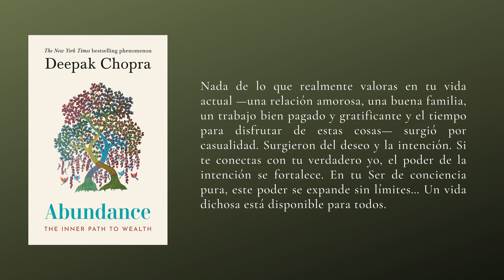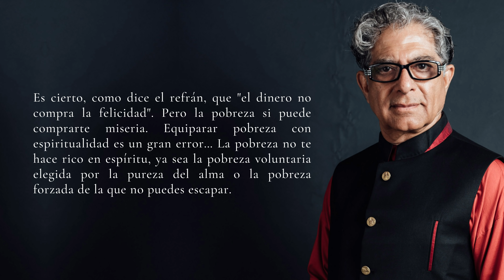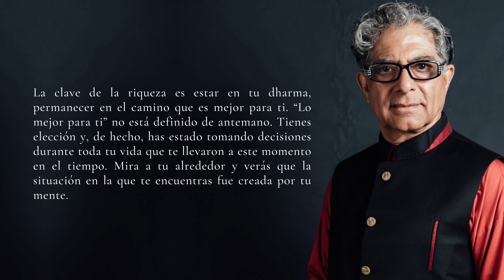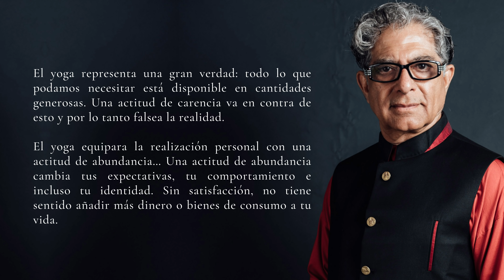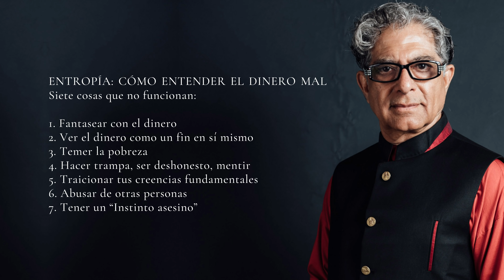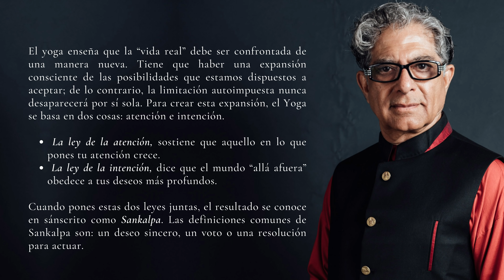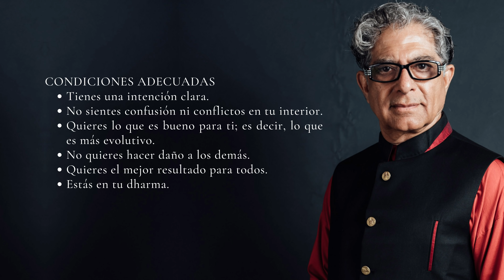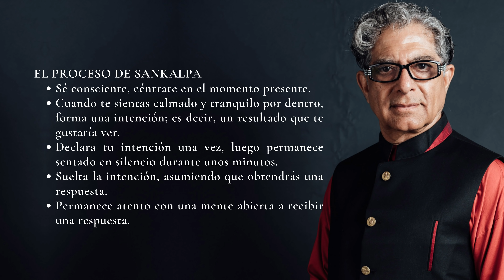Podrás hacerte RICO cuando entiendas ESTO | DEEPAK CHOPRA | Las Notas del Aprendiz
En este episodio de Las Notas del Aprendiz te comparto valiosas lecciones sobre como crear abundancia en tu vida. Hacerte rico está dentro de tus posibilidades, una vez entiendas esto.

⚫ Consigue una mente inquebrantable. Curso SERENIDAD ESTOICA en el siguiente enlace